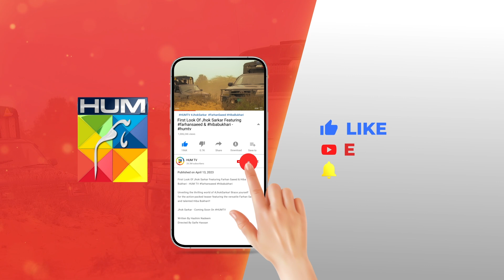Saunkan Ke Haq Pare Daaka !! farhansaeed hibabukhari - Jhok Sarkar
Jhok Sarkar Episode 04 HUM TV

Writer: Hashim Nadeem
Director: Saife Hassan
Producer: Momina Duraid Productions

CAST:

Farhan Saeed
Hiba Bukhari
Saad Azhar
Hassan Niazi
Asif Raza Mir
Mamia
Usman Javed
Mahenur Haider